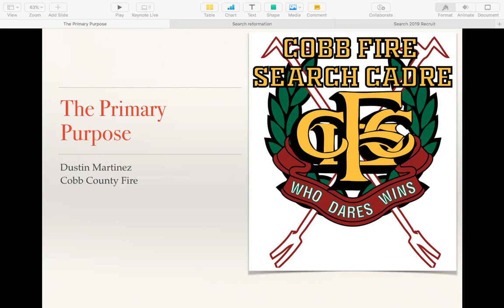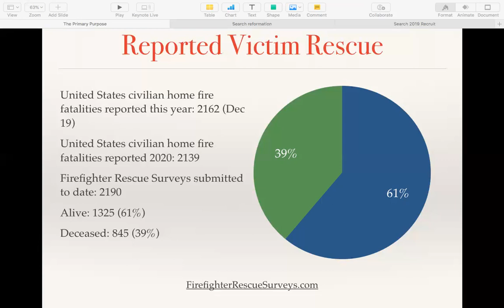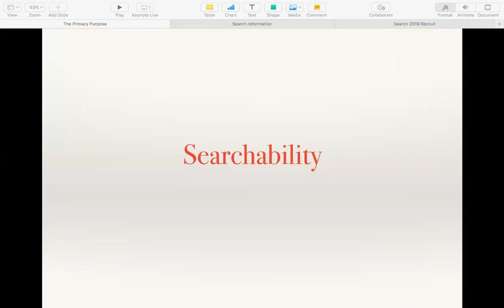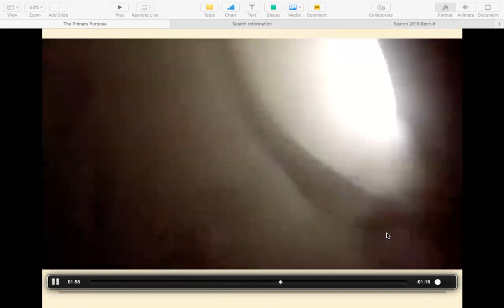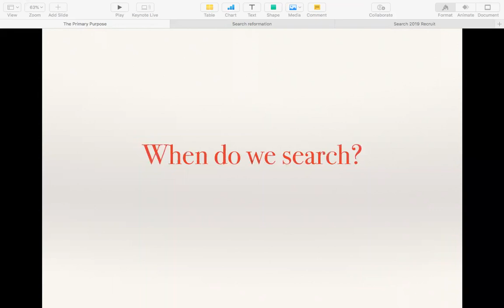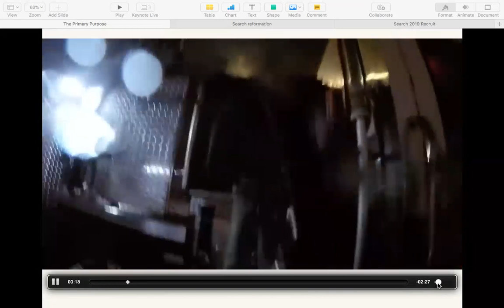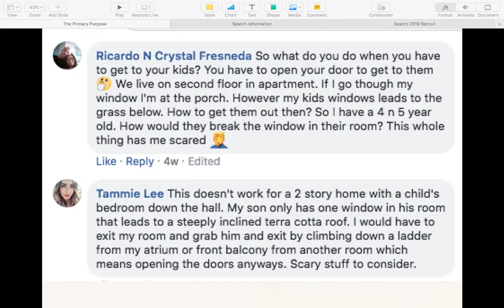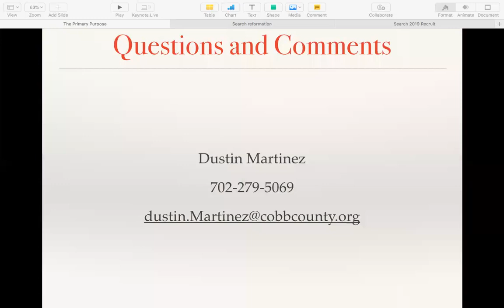The Primary Purpose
This class was developed as a one hour class diving into why we search, or "The Primary Purpose".
This class was first a concept by Chris Gilpin and the Oathkeepers fire conference. It was the first lecture outside of Metro Atlanta, and it was originally 20 minutes to drive the point home. It has since been expanded. This version is the current intradepartment lecture that is one hour recorded for state approved computer based CEU's.